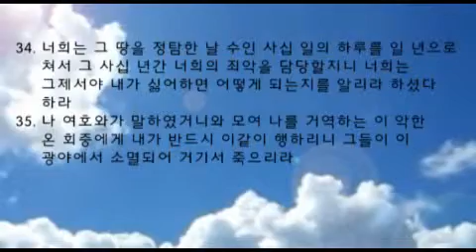20130828 이은태 목사 수요 예배 -원망하지 마라 Auckland International Church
20130828 이은태 목사 수요 예배 -원망하지 마라 Auckland International Church
민수기 14:26~35